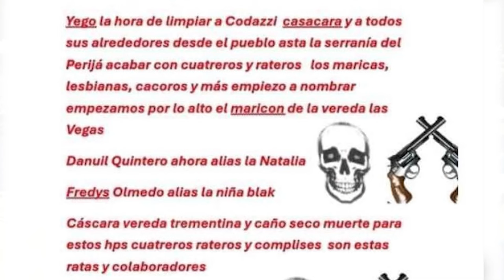CLICK CNC Escolta de la UNP resulta herido en tiroteo en Valledupar